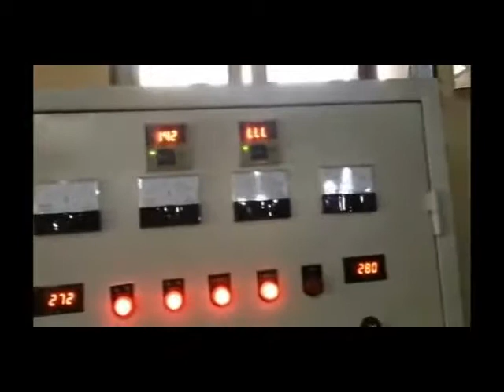mesh dryer and roller Dyer continues line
upper mesh net dryer down roller core veneer and face veneer drying at same time